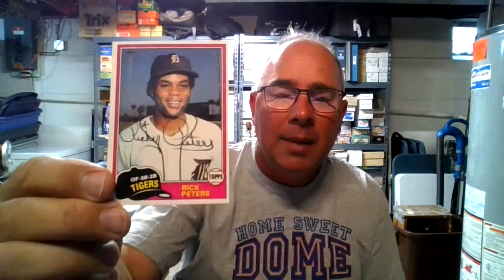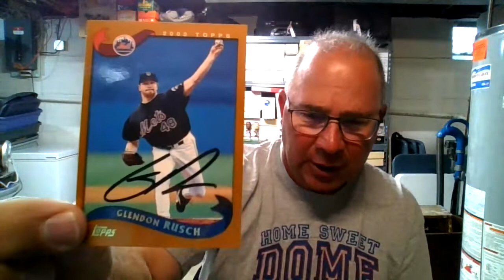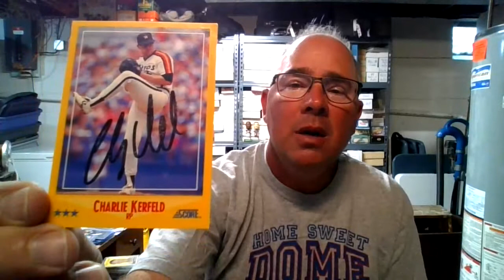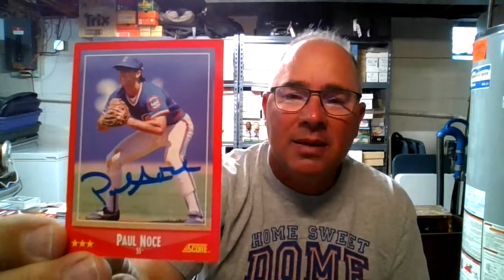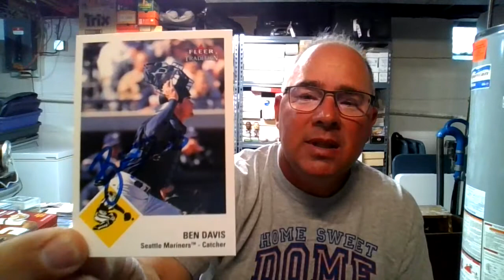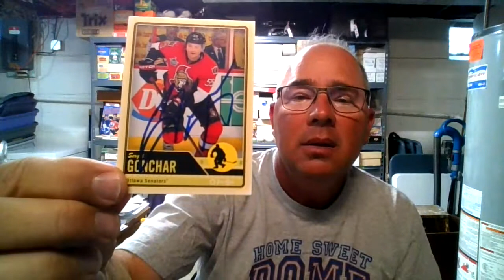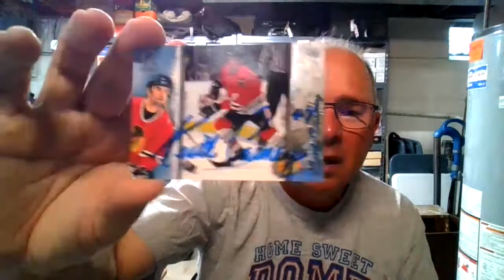TTM Returns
A few ttm returns from the last few months.  Thanks for stopping by.